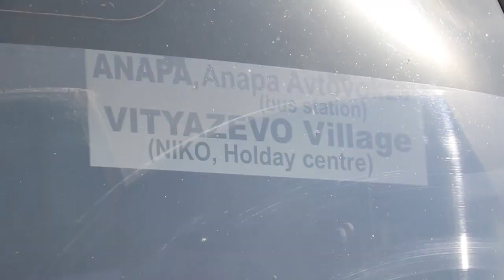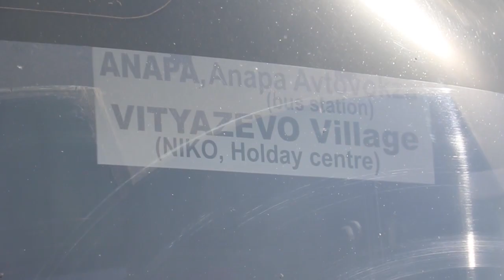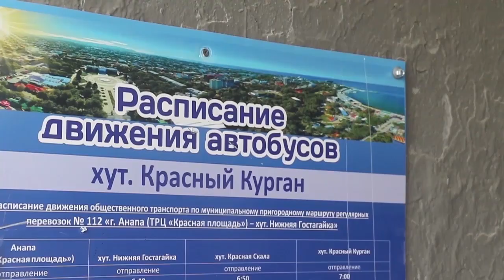Как будет развиваться сфера пассажироперевозок в Анапе